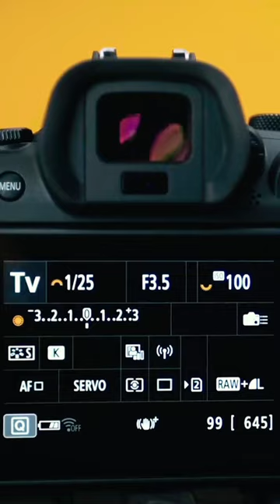shutter speed rol kya hota he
canon r revieW
car
car chalana sikhe in hindi
cardiovascular exercise
cbr650r
chakma song
chapter7 class 9 science
charles sobhraj malayalam
chetan the backbencher dị box
dji osmo mobile se tamil
doctor ne
doctor set
dogs interrupting news
dollar song
dominar 400
don don
donkey movie
drawing pencil
drawing reels Last 7 days
fortuner
franklin cartoon
free fire
free fire short video
friends outfits
frog
frost diamond
fzx bike
gajar ka halwa
game beatbox
gaming laptop
ganapathi homam seivathu eppadi
gaur gopal das kapil sharma show full e...
gcl gadag live  ho munda video
homework machine unboxing
honey rose
hookah
hornswoggle
horror movie telugu full movie
how to click eye photo in mobile
how to cover a book
how to earn passive income
how to fly a kite for beginners
how to get free animation in roblox 2022
how to get rid of body hair
how to grow arm muscles fast at home
how to increase  phone volume ja bewafa ja
jason vs michael
jbl basspro nano
jeddah tower
jeff beck
jenna ortega
jimin
jimin vibe reaction
jimny 5 door modified
jin leaving bts for military
joker attitude song
ka re durava
kabaddi practice
kaisa  la canción de los países
lady gaga bloody mary
late night talks
ldr sensor
leonardo dicaprio kiss
lihat sakura
live in relationship
lonar sarovar history in marathi
lost in kunlun mountains
love nwantiti
love prank
love story
magic trick taqdeer episode 35
techno gamerz
techno gamerz gta v video
tempest
temu aku begini
teri jaisi ladkiyo ko aate jaate hue
teri marzi aa
teri meri dooriyan
teri meri prem kahani status
thar new model 2023
the black rider
the boys shorts
the misfit of demon king academy
the ordinary glycolic acid 7 toning soluti..
il. wednesday full movie in hindi
wednesday movie
who is lady colin campbell
without me
1
wo to hai albela today full episode
wonyoung
world records
Worst song ever
y dis kolaveri video song dị
yeshu masih ke gane
young wild and free wiz khalifa
youtube games
yuvarathnaa full movie zontes 350 top speed
Zontes 350r
Zx10r
Zx25r
F4H14 Gt status hindi

 Hastags
[u😍
[1/8, u😍: vicky photography
[1/8, 6:02 PMuu😍
[1/8, 6:04
[1/8, 6:06 PM] Hituu
[1/8,
tuu😍
[it
[1/10,